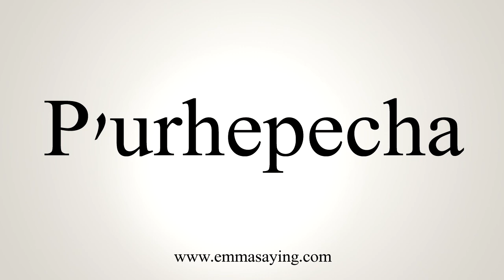How To Say P'urhepecha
Learn how to say P'urhepecha with EmmaSaying free pronunciation tutorials.